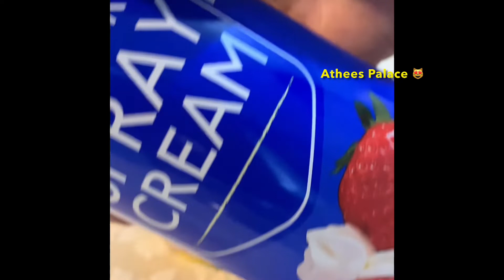Homemade Mocha with Marshmallows | athees palace😻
Mocha is a kind of sweet coffee, you can make at home without machine.

Ingredients:
Coffee powder, chocolate powder, sugar, milk, hot water and marshmallows .